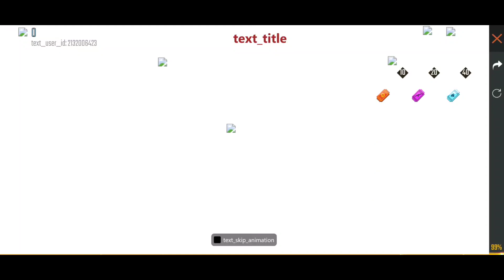FREE FIRE OB23 UPDATE 😱 NEW PET ✔️ PRG GAMERS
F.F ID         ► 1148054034